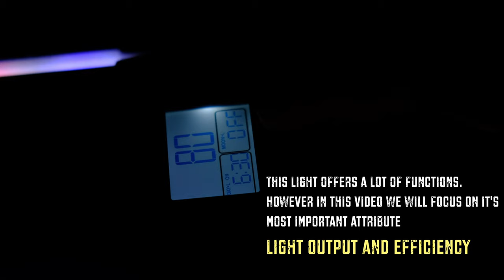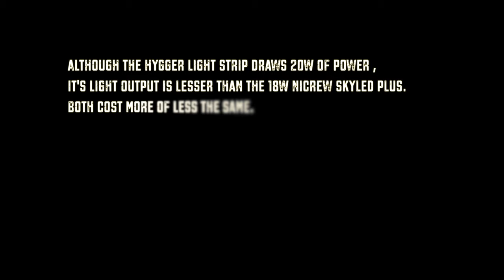Hygger 957 Full Spectrum Budget aquarium Light - PAR test and comparison with Nicrew Sky Led Plus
This is a review of the Hygger 957 full spectrum light strip (20W) and comparison with another very popular budget aquarium light strip on amazon - Nicrew sky led plus

It this video, i compare the light output (lux and PAR) of both the aquarium lights